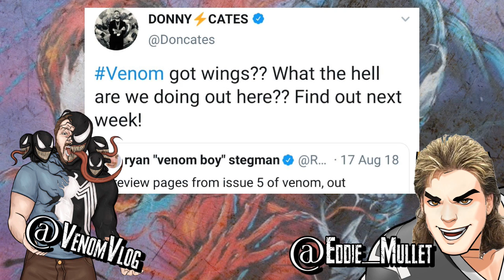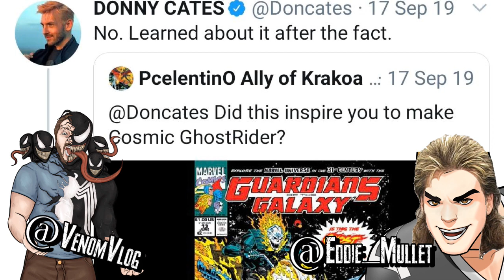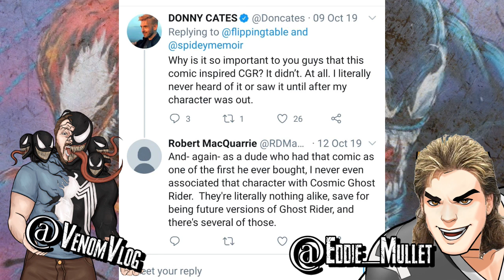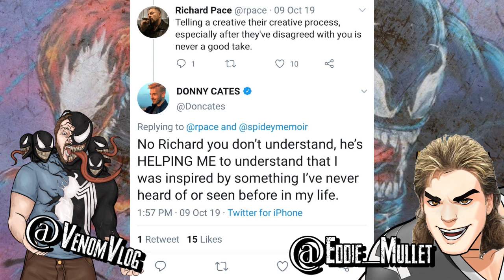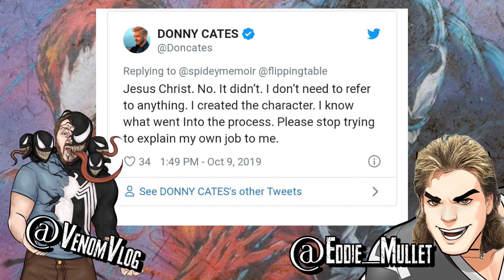Venom Vlog #518: Coincidences in Donny Cates' Work - Part 1